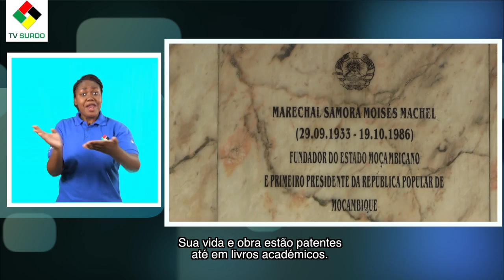QUEM FOI SAMORA MACHEL?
Celebra-se, hoje, o 30º aniversário da morte do primeiro presidente de Moçambique independente e de mais 33 pessoas que iam a bordo. A tragédia deu-se em Mbuzini, na África do Sul, quando Samora voltava de uma missão de paz, em Lusaka.